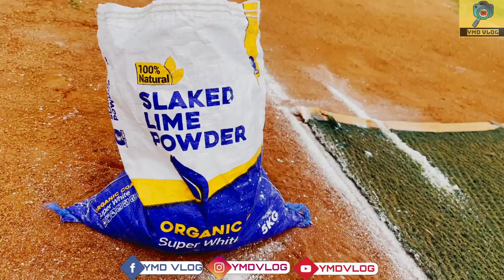SRII CRICKET CLUB MATCH VLOG | YMD VLOG | VLOG 50